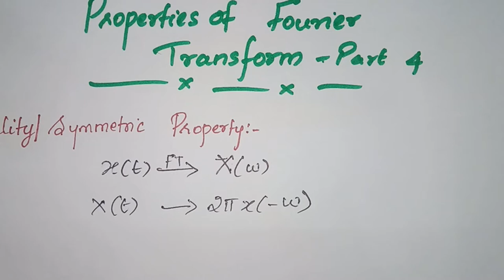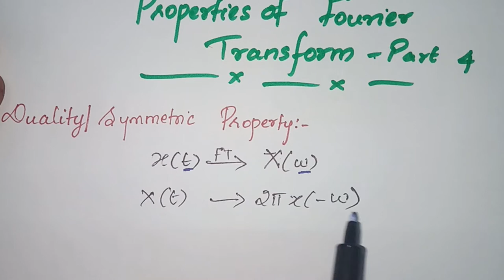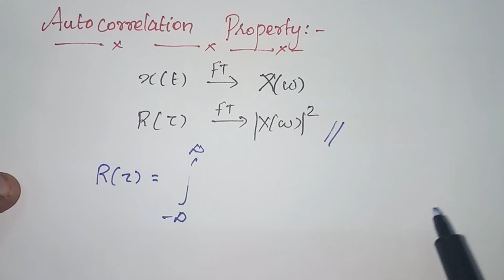Properties of Fourier Transform-Part 4 | Duality,Conjugation,Autocorrelation Property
This video is about a topic of Properties of Fourier Transform -Part 4
in signals and systems.
It is useful for engineering(ECE,EEE,Biomedical)students and who is preparing for exams like GATE,TNEB, ISRO,DRDO,TRB etc..

Properties of Fourier Transform-Part 2

You can reach out us in following links.